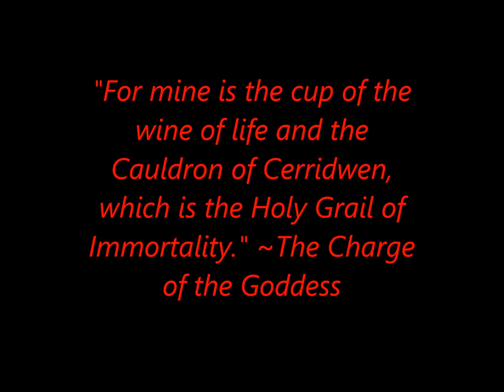010 The Chalice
The 10th episode of a year-long series on Witch Lore.